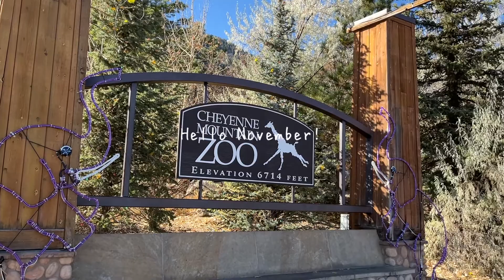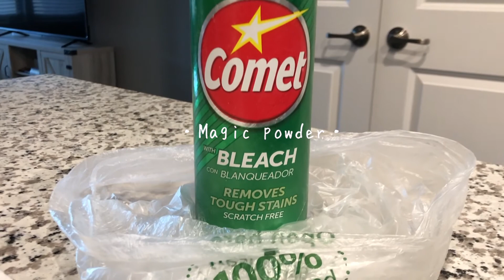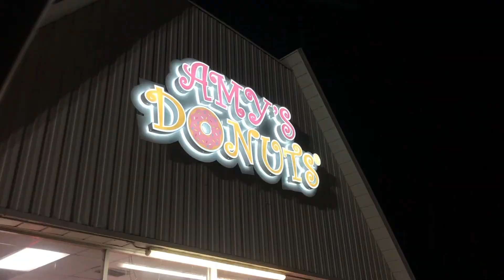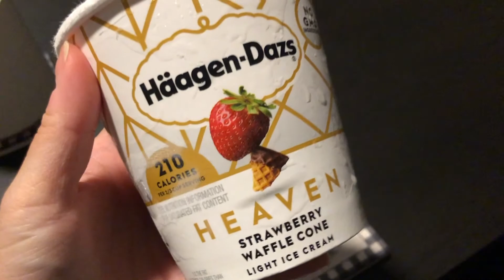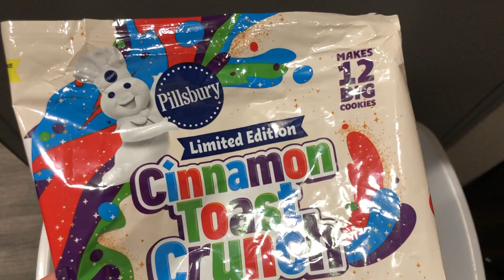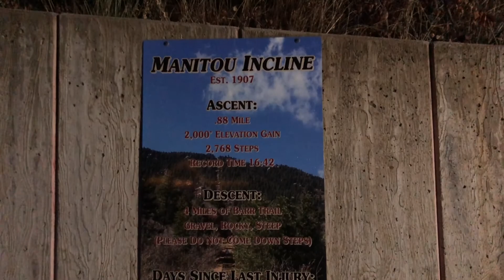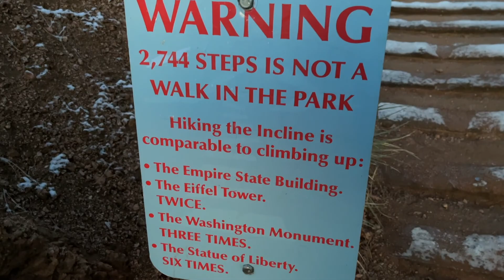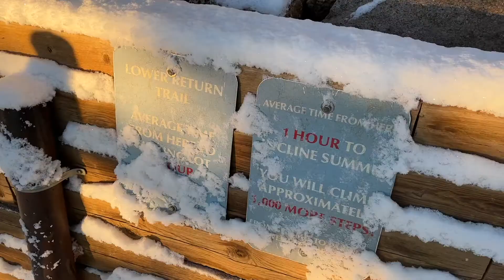November Recap 2021 | The Monthly Series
We can all agree that November flew by right?
Here's how my November went. Full of laughter, joy, and so sooo much to be thankful for! Woohooo.

s o c i a l s - let's be friends!